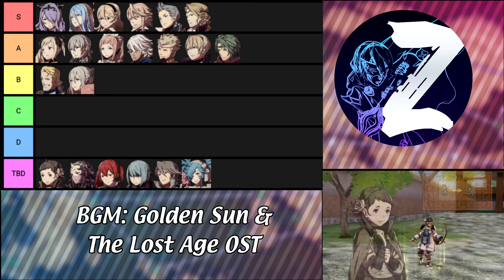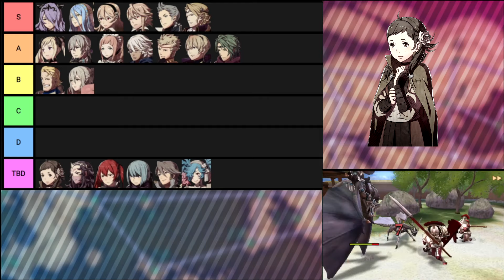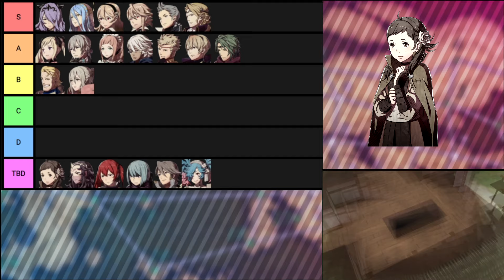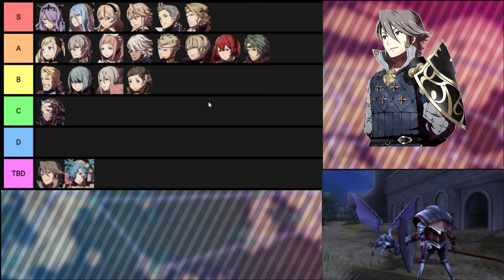The Sad Truth About Peri! CQ Tier List Review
We talk about why Mozu is so much better than other trainee units, but still one step below most units. Why early promote Nyx isn't as good as she seems. Why Selena has one of the best stat layouts and class sets in the game. Why Laslow is so unlike Selena, and why it's so important he can't rally to himself. Why Beruka is so balanced, and therefore underwhelming. And finally, why Peri is a potentially really good unit held back mostly by Fates mechanics.

In this new Tier List Review series, we go over all the units in Conquest to talk about what these units can do, and how good they are! Thanks to @Zoran501 for providing a bunch of in-depth analysis, both on here and on his own channel.

Timestamps:
0:00 Intro
5:49 Mozu
17:08 Nyx
29:27 Selena
45:25 Beruka
52:48 Laslow
1:04:35 Peri